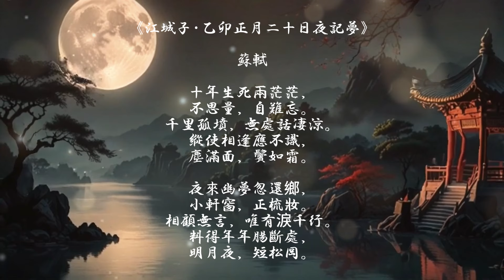梦回故乡 Dreaming of Home | Jazz Ballad Inspired by Ancient Chinese Poetry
《梦回故乡》是一首融合了爵士风格与古典诗词意境的抒情歌曲，灵感来自苏东坡的经典作品《江城子·乙卯正月二十日夜记梦》。歌词通过柔和的爵士钢琴和小号演奏，传达出深沉的思念与离别之痛，勾勒出一幅梦回故乡的凄美画面。曲中展现了岁月流逝、物是人非的感怀，以及对过往亲人的追忆。每一段旋律、每一句唱词，宛如时光的低语，伴随轻柔的萨克斯风和弦乐，将梦境中的乡愁与现实中的无常交织在一起，仿佛在午夜的月光下倾诉无尽的思念。歌曲结尾以钢琴渐弱收尾，象征梦醒时分，那些难以割舍的情感依旧回荡心间。

Song Introduction: "Dreaming of Home"

"Dreaming of Home" is a poignant jazz ballad inspired by the timeless poetry of Su Dongpo, particularly his renowned work "Jiang Chengzi: A Dream Recalled on the Night of the 20th Day of the First Month, Yi-Mao Year." This song weaves the profound themes of separation, memory, and longing for home into a rich, emotional jazz soundscape.

With delicate piano melodies and a soulful trumpet solo, the verses express the heartache of losing loved ones and the inescapable sorrow of time's passage. The chorus, accompanied by a soothing saxophone, vividly portrays the dreamlike return to a distant home, where familiar faces and bittersweet memories surface, only to be met with silent tears.

As the song progresses, jazzy strings and a fading piano capture the inevitable awakening from this fleeting dream, leaving only the lingering essence of the past. "Dreaming of Home" is a musical reflection on life's impermanence, a beautiful and melancholic journey through the emotions of longing, memory, and the hope of reuniting in dreams.

（Song Credits）

歌词灵感: 苏轼《江城子·乙卯正月二十日夜记梦》
Lyrics inspired by: Su Shi’s “Jiang Chengzi: A Dream Recalled on the Night of the 20th Day of the First Month, Yi-Mao Year.”

曲风: 爵士乐 (Jazz)
Music Genre: Jazz

十年生死两茫茫，
Ten years apart, life and death unknown,
不思量，自难忘。
I think not, yet cannot forget.

千里孤坟，无处话凄凉。
A thousand miles away, a lonely grave, no place to speak of grief.
纵使相逢应不识，
Even if we meet, you wouldn't recognize me,
尘满面，鬓如霜。
Dust on my face, hair frosted with time.

夜来幽梦忽还乡，
In the still of the night, I dream of home,
小轩窗，正梳妆。
By the small window, you’re combing your hair.

相顾无言，唯有泪千行。
We look at each other in silence, tears falling in streams.
料得年年肠断处，
Year after year, my heart breaks at the thought—
明月夜，短松冈。
On moonlit nights, by the short pine hill.